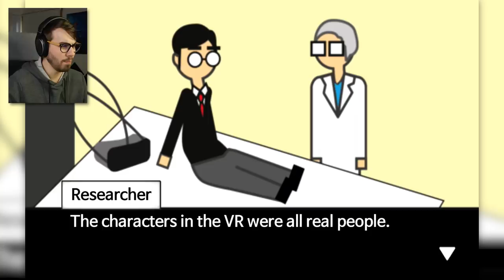Doing ANYTHING I Want Until the World Explodes! (Meteor 60 Seconds: News Anchor Episode)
Life is short, so do what you want... right?